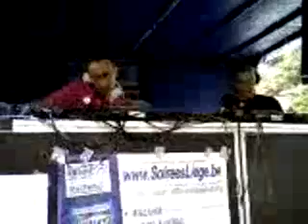Festimix #3 @ Jupille - Dj Furax (3)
3. Dj Furax au Festimix #3 du 01 Juillet @ Jupille

(Filmer avec un GSM)